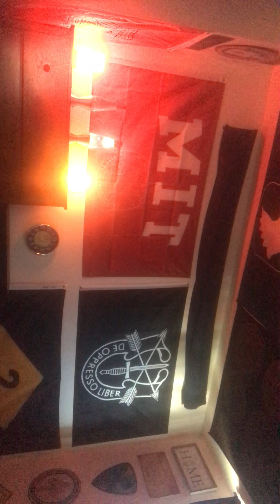USSF (USA) Part 3/29